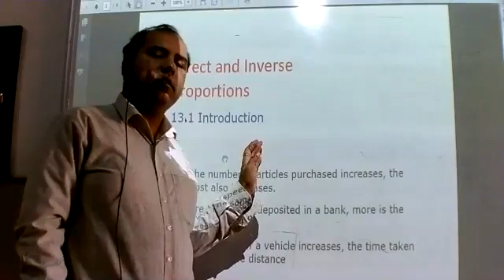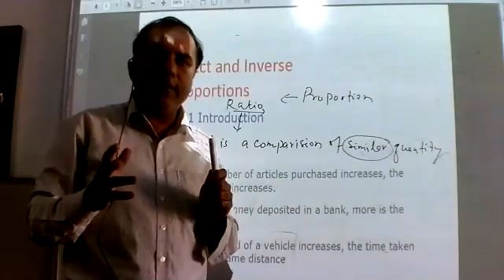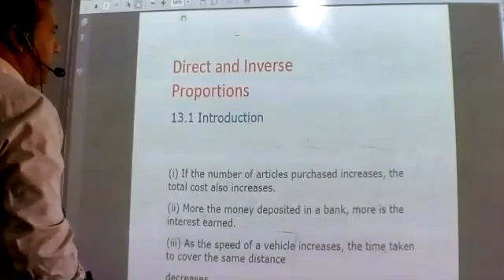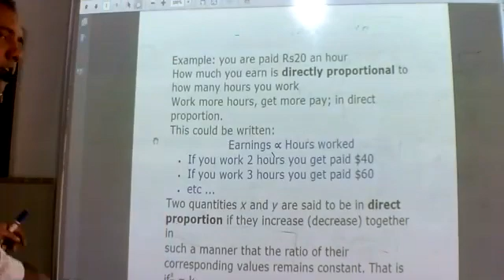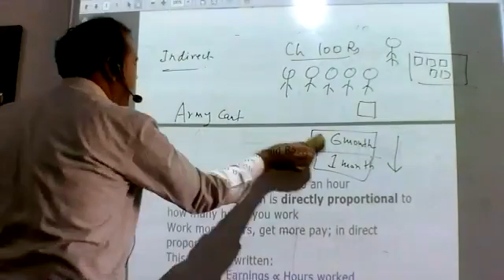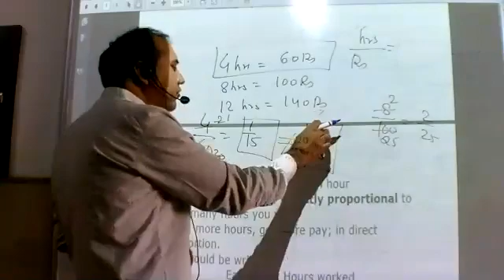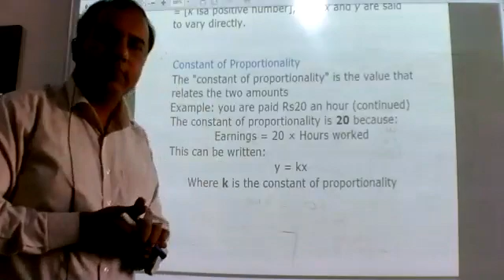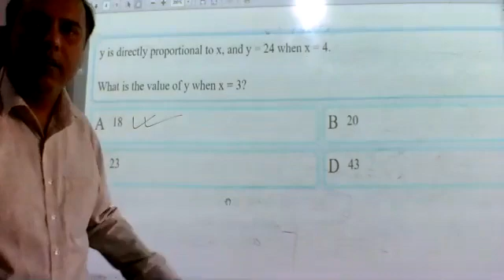Class 8 Maths 065 CH 13 Direct and Inverse Proportion By Diwakar Sahay 28-11-2020